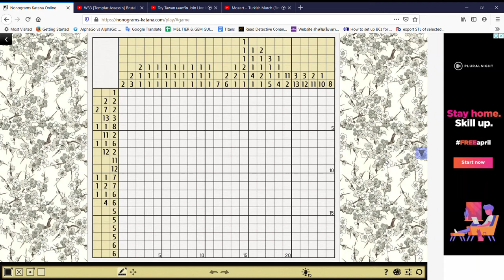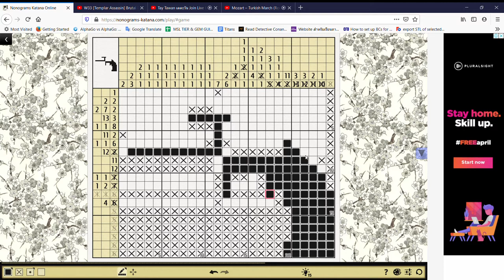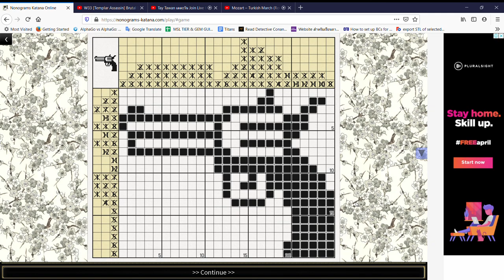Nonogram 25x20, Revolver